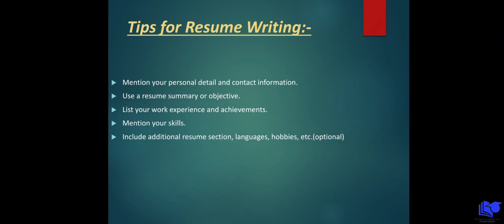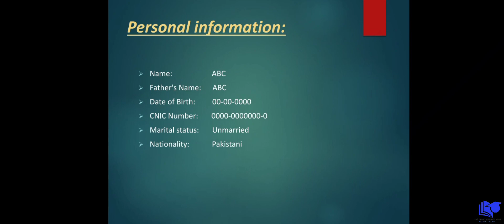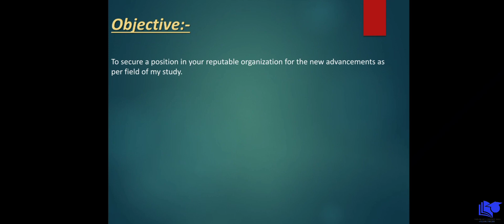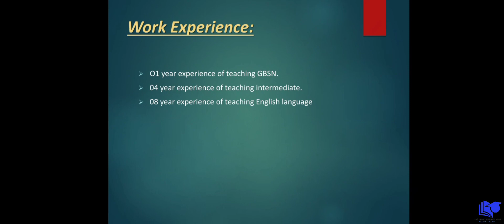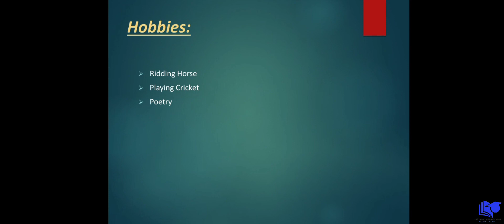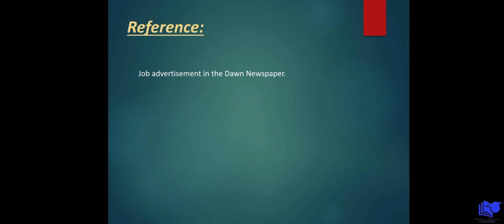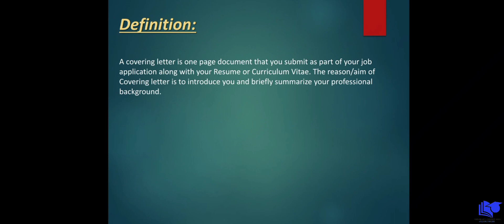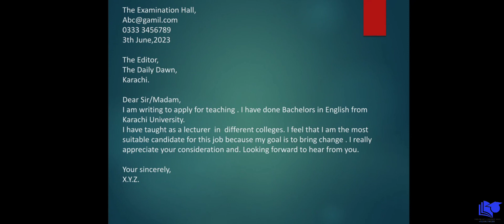CV and Covering letter ( XI-English-2024)